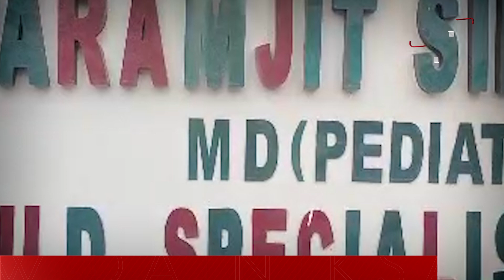Batala School Bus ਹਾਦਸਾ: ਜ਼ਖਮੀ ਬੱਚੇ ਨੇ ਦੱਸੀ ਕਿਵੇਂ ਵਾਪਰਿਆ ਸੀ ਹਾਦਸਾ ਤੇ ਕਿਵੇਂ ਬਚੀ ਉਸਦੀ ਜਾਨ